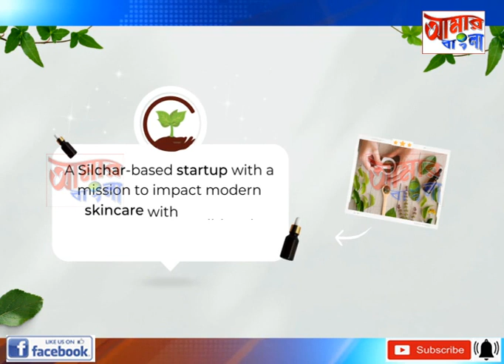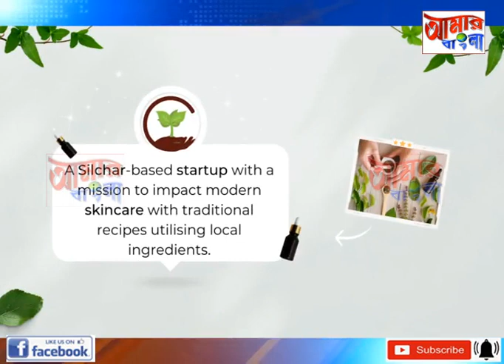AAMAR BANGLA NEWS # 13 03 2023